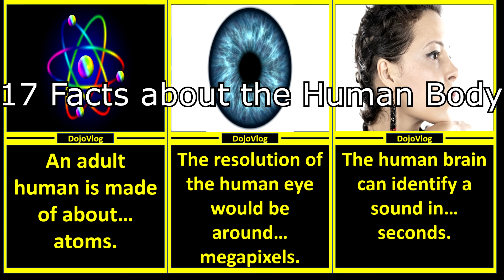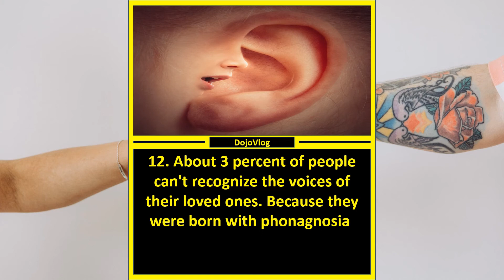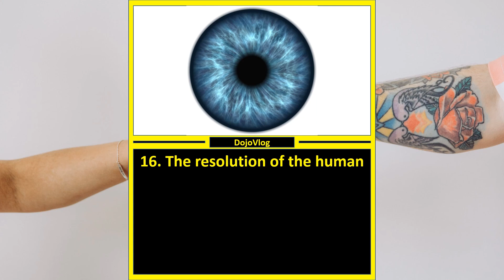🌎 17 Interesting Facts About The Human Body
This video is presenting "Interesting Facts about the Human Body", but we also tried to cover the following subjects:
-facts about the brain
-human body facts
-human body

Take your time to have a look at our video and discover why we are the best choice regarding "human body facts"...
You're visiting our YouTube video since you are interested to find out even more concerning "Interesting Facts about the Human Body".

By default, we'll only send you the highlights from the channel.
Thank you for your time in discovering our videos.